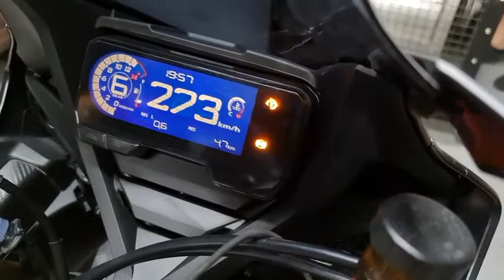CBR650R just feel the sound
CBR650R